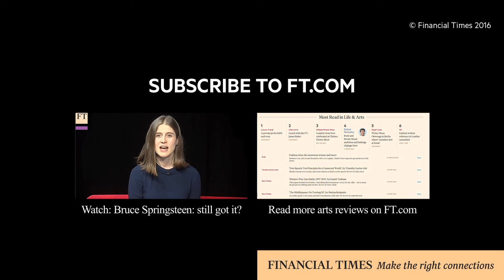Music of the dawn chorus | FT Life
The history of music is teeming with birds and birdsong. FT critic Hannah Nepil talks to pianist Pierre-Laurent Aimard about performing Messiaen's majestic 'Catalogue d'Oiseaux' amid the dawn chorus at the Aldeburgh Festival